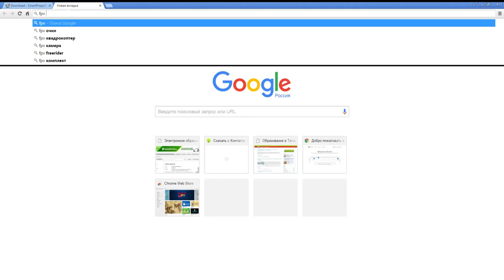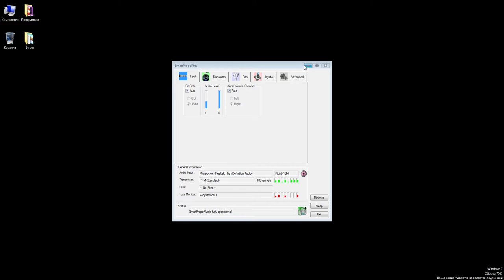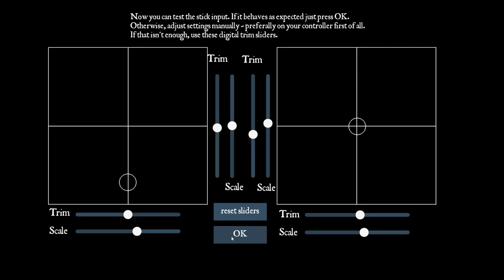Обзор авиасимулятора FPV Freerider! Летать и не ломать!